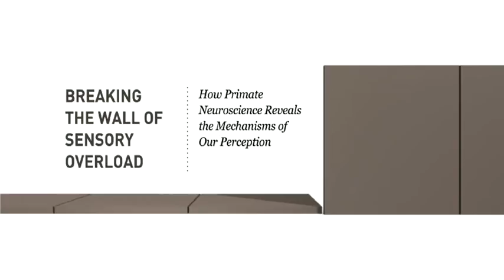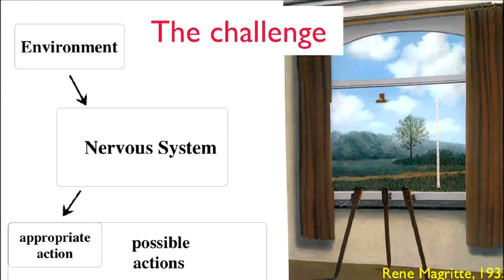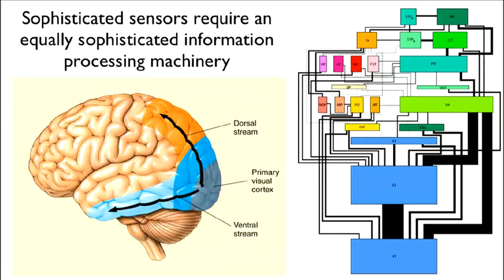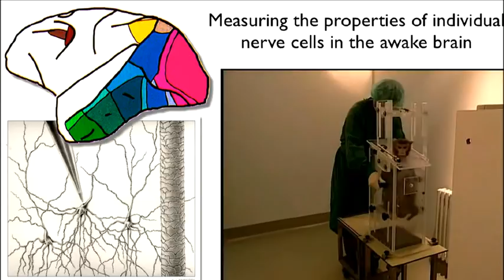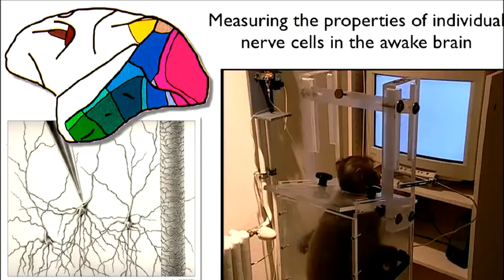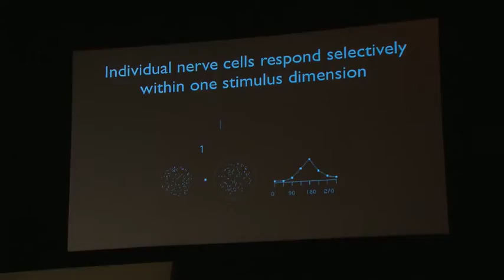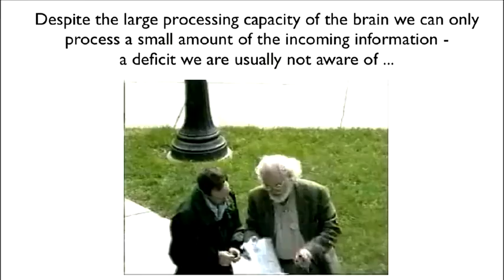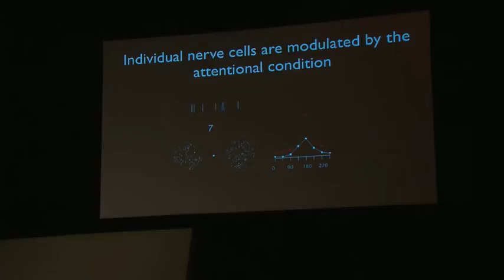Stefan Treue - Breaking the Wall of Sensory Overload @Falling Walls 2012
Who does not fear attention disorders? How many times did we overlook what was right before our eyes? Many are the paranoias of a society drowning in a deluge of information. While we know that attention disorders, like the attention-deficit hyperactivity disorder (ADHD), affects more than 4% of the population and are connected to many neuropsychiatric disorders, the neural circuits and computations underlying attention are still poorly understood. However, it is Stefan Treue, Professor for Cognitive Neuroscience and Biological Psychology at the German Primate Center and Goettingen University, recently honoured with the Leibniz Prize for his experimental study of the primate visual system, particularly that of the macaque monkey, who is providing a more rigorous description of the correlates and signatures of attention in neural activity, and starting to identify the sources of attentional influences on neural activity and perception. In Berlin, Treue explains how he is successfully exploring the central influence of attention on our perception and contributing to an overturning of old ideas about information processing in our nervous system.